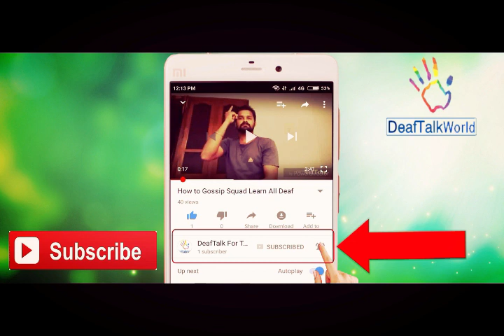DeafTalkWorld:- Marriage story Deaf part 2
What marriage story  part 2